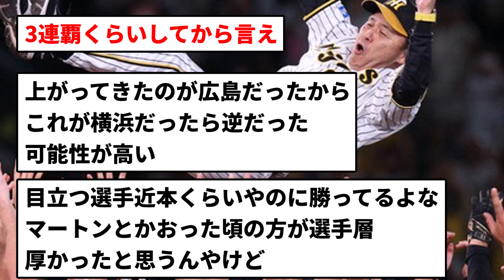【そら強いからよおーん】阪神があんなに強い理由、ちょっとわからない【反応集】【プロ野球反応集】【2chスレ】【5chスレ】